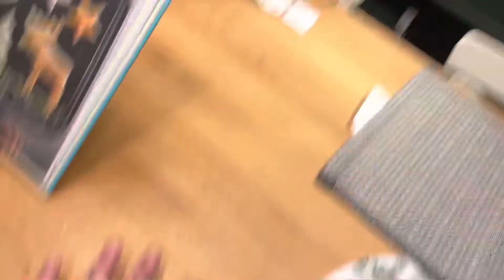Our Mental Decline At IKEA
This ain’t my best but hey